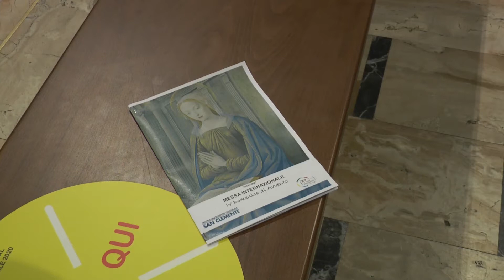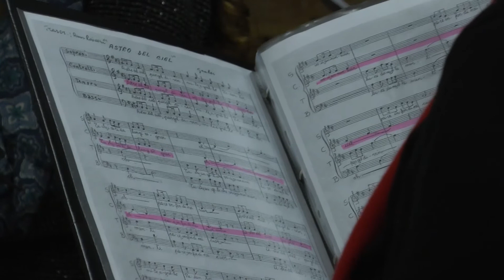La Messa internazionale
Anche quest'anno, nonostante le difficoltà, il Centro San Clemente ha organizzato la Messa internazionale in preparazione al Santo Natale